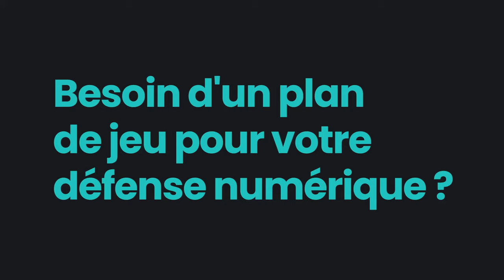Point presse : Benjamin Lecomte avant MHSC vs TFC